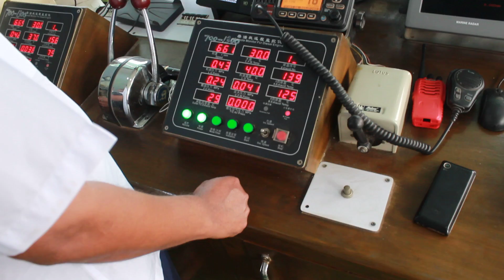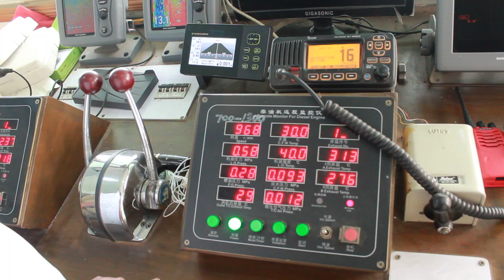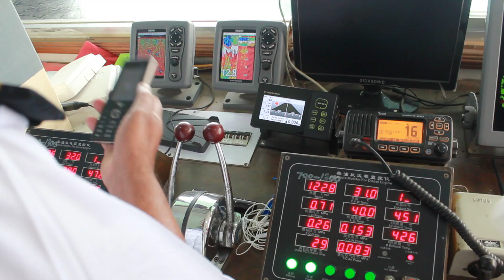দেখুন এ্যাডভেঞ্চার ৫ এর মাস্টার ব্রিজ যখন যাত্রা শুরু করে কন্ট্রোল রুম